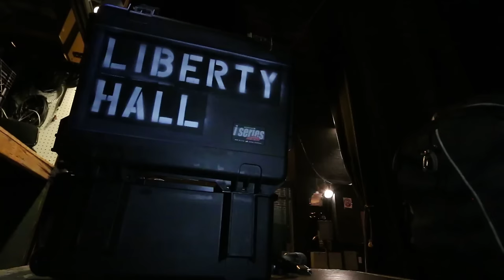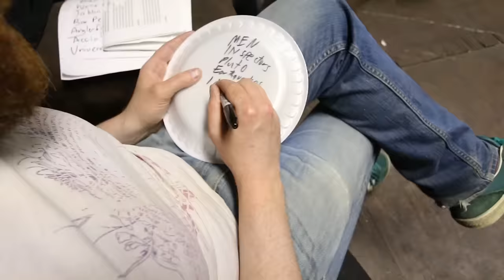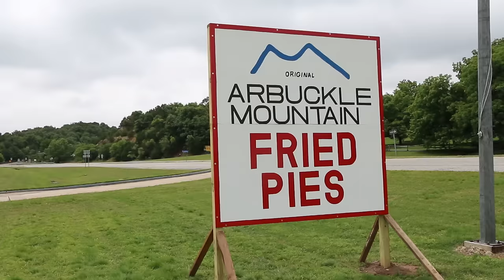I AM A GOLDEN GOD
We'll be in Tucson, LA, Anaheim, San Diego, and San Francisco soon.

Just a tour vlog from the first leg of the Tour Because Awesome 2016. Our first shows have been amazing...though we are a little exhausted every evening comes with new surprises and amazing people. BANANA.